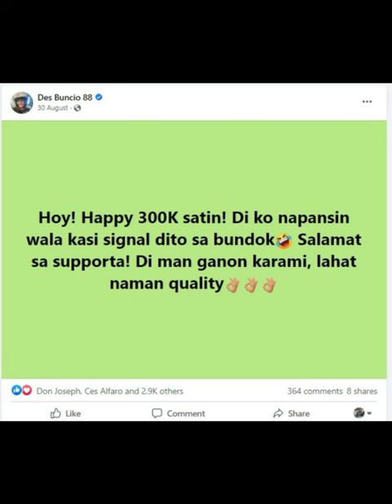LAST VLOG KO NA 'TO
LAST VLOG KO NA 'TO for 2022